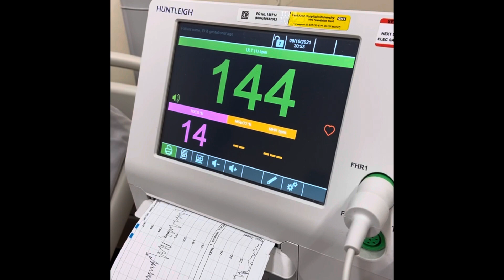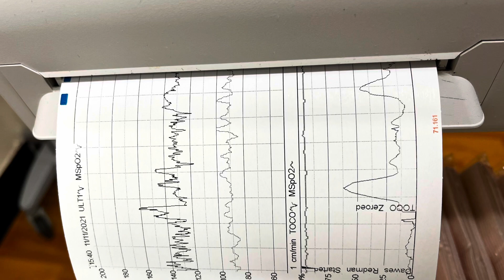Hadley George Fasham 1 Week Vlog